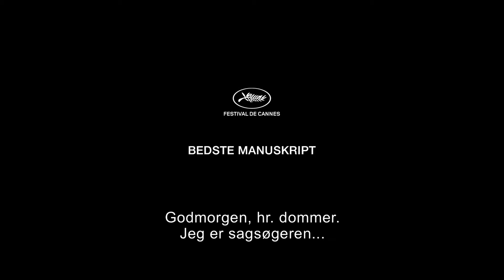Hermelinen - Trailer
Xavi­er Ra­ci­ne er en be­ryg­tet dom­mer ved kri­mi­nal­ret­ten. Han er kendt som 'to-cif­re-dom­me­ren', idet han al­drig ud­stik­ker dom­me på un­der ti år. En mand, der er i fuld­stæn­dig kon­trol med sit liv og sit vir­ke. En dag øj­ner han en kvin­de på jury-bæn­ken, som han har en for­tid med og hans liv ta­ger plud­se­lig en uven­tet drej­ning. Her­me­li­nen har vun­det to for­nem­me pri­ser på Ve­ne­dig Film Festi­val, for hen­holds­vis Bed­ste Ma­nuskript og Bed­ste Mand­li­ge Ho­ved­rol­le. Ved den år­li­ge pen­dant til de ame­ri­kan­ske Oscars, modt­og Sid­se Ba­bett Knud­sen en fransk Cés­ar for sin præ­sta­tion i ka­te­go­ri­en Bed­ste Kvin­de­li­ge Birol­le.